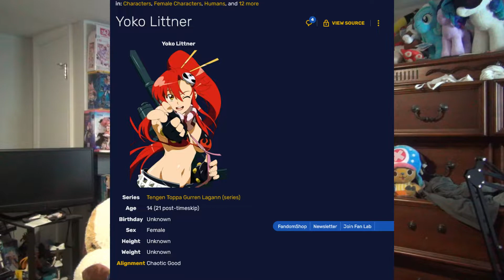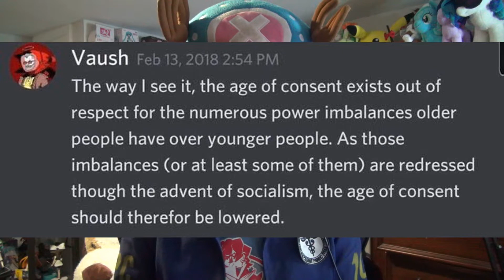[Gurren Lagann] Vaush - Neo - Puritarian and Fake Anime Fan (Reaction Video)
Vaush The "Libertarian Socialist" streamer/commentator, loves anime, but reveals to be a fake anime fan when it comes fanservice when it comes to Gurren Lagann and kill la kill.